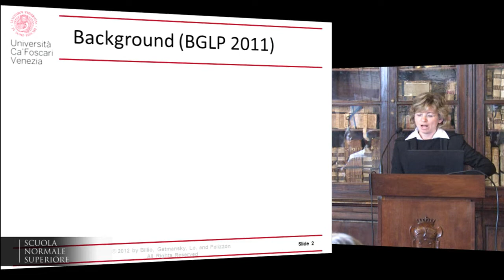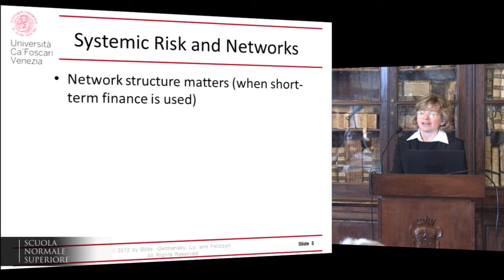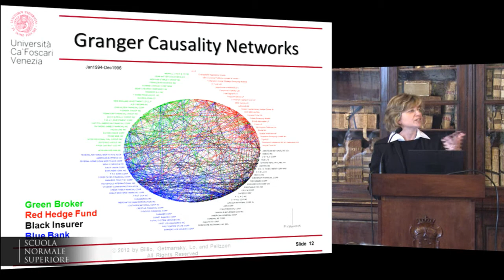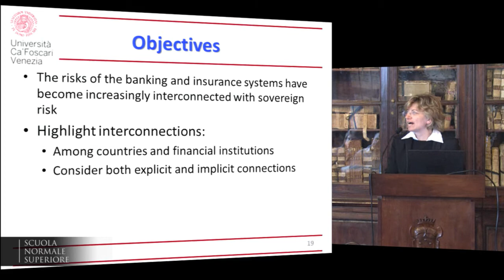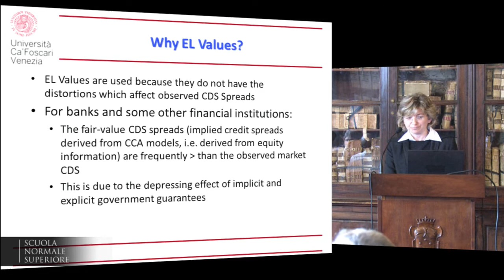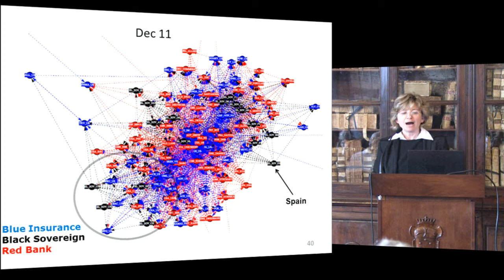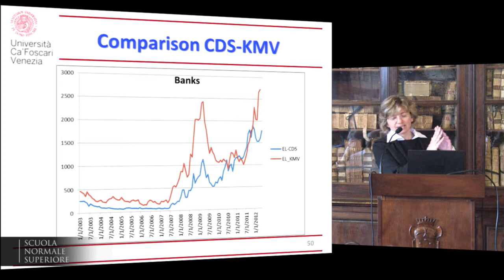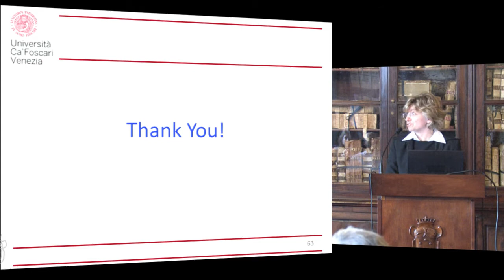Loriana Pelizzon, Measuring Sovereign Contagion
Instabilities in financial markets
19 ottobre 2012, Scuola Normale Superiore